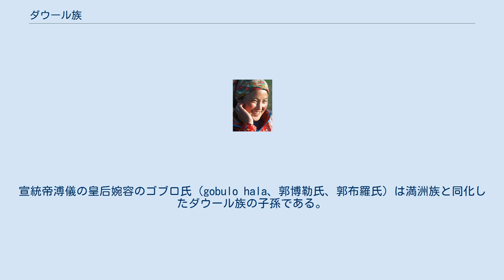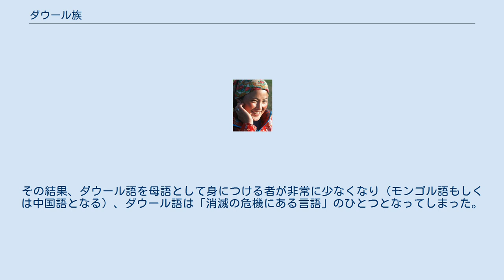ダウール族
モンゴル系民族 」 ダウール族 ダウール族（達斡爾族）は、モンゴル系の民族。
中国領内の内モンゴル自治区北部のフルンボイル市、黒竜江省が元来の居住地であり、また清代の乾隆年間（18世紀後半）には新疆に駐屯兵が派遣され、その末裔数千人が旧駐屯地（現在のタルバガタイ地区）に分布している。
 清朝時代には、エヴェンキ族、オロチョン族、ホーチン・バルグ（陳バルグ）などとともにソロン八旗に含まれ、言語、文化などの面で、他のモンゴル系諸集団とはかなりことなる独自性を有しつつ、伝統的に自らを「モンゴルの一部」と認識してきた。
中国人民政府が建国直後、国民の民族所属を定めるために行った作業（「民族識別工作」）では、ソロン八旗を構成する諸族のうち、バルガが蒙古族の一部として「識別」される一方、ダウールを含むその他の各族は、それぞれが別個の民族として「識別」され、独立した少数民族の一つとしての地位を付与されることとなった。
 ダウールは固有語としてモンゴル諸語に属するダウール語を有するが、自然地理的・人文地理的環境による影響から、従来よりモンゴル語とのバイリンガルが多かった。
民族の出自にはモンゴル分岐説と契丹末僑説の2説があったが、現在、中国､日本、ロシアの研究者の多くは、その語彙と伝承から彼らが契丹貴族の大賀氏と関係が深いと考えている。
 清代より、漁業・牧畜・狩猟、農耕などに従事し、かつてはオロチョン族やエヴェンキ族などと交易も行い、皮革と引き換えに生活用品・銃や散弾・酒などの嗜好品をそれらの民族に供給した。
 血液サンプルによるDNA分析の結果、モンゴル国の多数派部族であるハルハにもっとも近いとされる。
 一部のダウール族は清代に満洲八旗に編入されて北京に移住した。
宣統帝溥儀の皇后婉容のゴブロ氏（gobulo hala、郭博勒氏、郭布羅氏）は満洲族と同化したダウール族の子孫である。
 日本語では、「ダウール」のほか、「ダフール」「ダグール」などの表記が広く用いられている。
 ダウール語による自称は「ダウール」（Dawur）で、中華人民共和国によるこの民族の正式呼称「達斡爾族」は、このダウール語による自称に基づく表記である。
 「ダグール」「ダゴル」はモンゴル語による呼称。
ダウール族出身のモンゴル学者オノン・ウルグンゲの著作にも「ダグール」という表記がみられる。
 「ダフール」は、清代の中国語音をカナ転写した表記。
表記は「打虎児」、「達瑚爾」、「達虎爾」、「達呼爾」などが用いられた。
 モンゴルの一部と自認していたことから、この民族の知識人はまずモンゴル語の読み書きを学び、また清代においては、彼らの居住地における行政用語であったことから、満洲語、満洲文字が学ばれた。
その結果として、ダウール語には独自の文字がなく、全般的に、モンゴル語からの借用語が広範にもちいられ、満洲語からの借用語も多い。
新疆の移住者は、上記にくわえ、隣接するカザフ族の言語を身につけることが期待された。
 中華人民共和国の統治下で、ローマ字のアルファベットを用いたダウール語の表記方式が考案されたが、公用語として正式採用されるには至らず、公式の場面では、モンゴル語およびかつて満洲語が占めていた地位にとって変わった中国語が用いられる状況が長く続いた。
その結果、ダウール語を母語として身につける者が非常に少なくなり（モンゴル語もしくは中国語となる）、ダウール語は「消滅の危機にある言語」のひとつとなってしまった。
 あまり一般的ではないが、満州文字を使用してダウール語の発音を表記することもある。